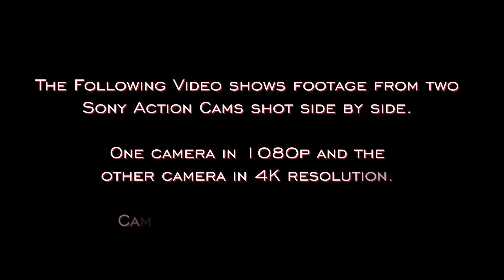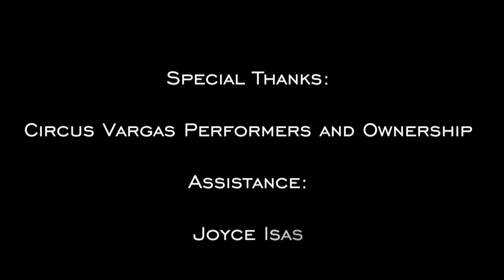4K vs. 1080p Resolution- a side by side comparison using the Sony Action Cameras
Join Sony Artisan of Imagery Jason Lanier for a comparison between 1080p resolution and 4K resolution using the Sony Actions cameras at the world famous Circus Vargas!

Many times we have to make a decision as to what resolution we use when we decide to record video.  Most of us are currently using devices that record all the way up to 4K resolution.  But is that worth it?

Take a look at Jason's video shot at the circus to see for yourself.  We hope you enjoy it!!

Thanks,